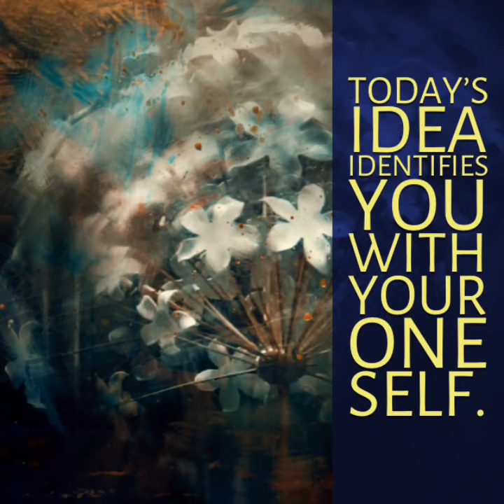I am spirit.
Day 98 Journey of ACIM Text with Meditation ACIM Lesson 97 & Meditation